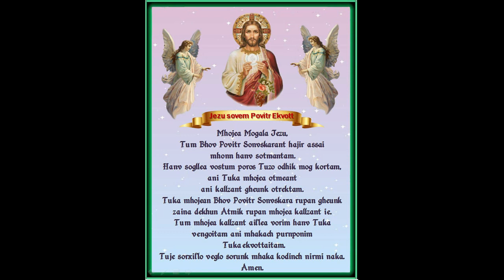Misachi bhett | Bhagevont Judas Tadevachea manak | 11/06/2020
Bhorvaxeachi Saibinnichi Firgoz
Chinchonne Gõy
Bhagevont Judas Tadevachea manak | Misachi bhett
11/06/2020